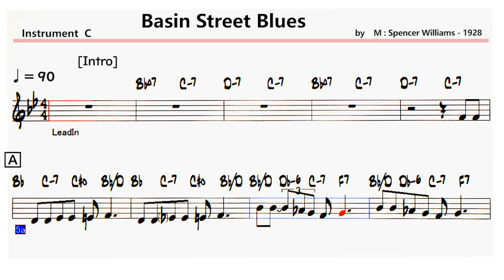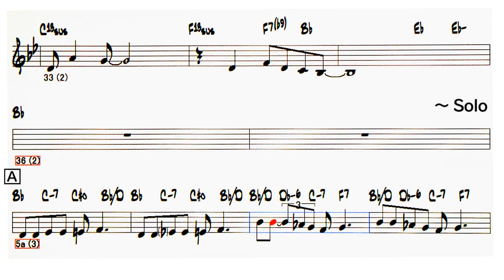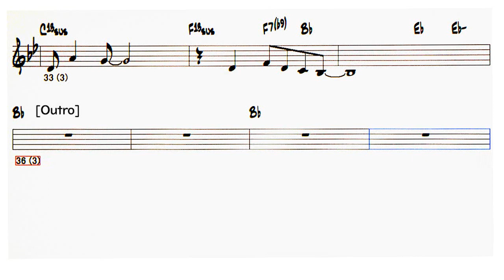Basin Street Blues - ( C 🎹 )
〇  Basin Street Blues
    ( by  M : Spencer Williams - 1928 )